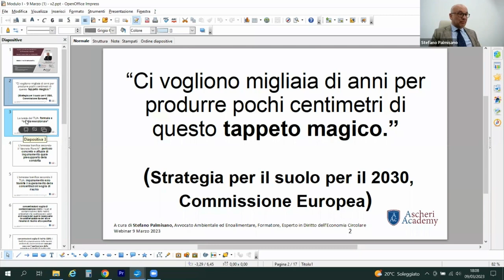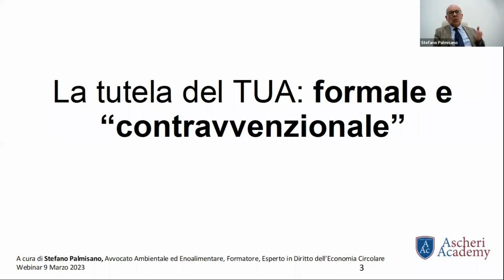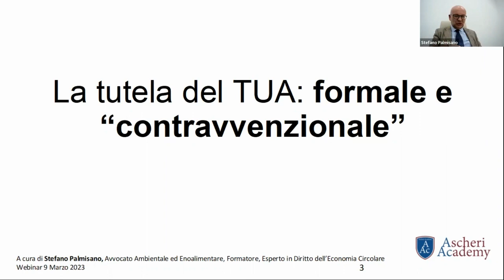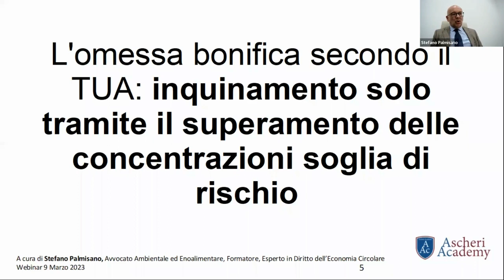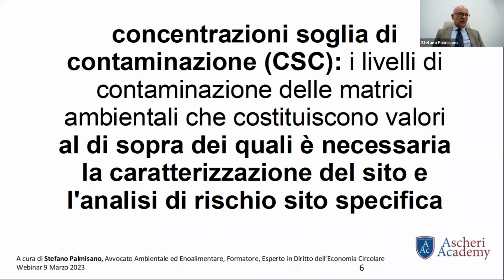I reati di omessa bonifica (1 di 4)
I reati di omessa bonifica sono un tema di estrema importanza in un Paese, come l'Italia, che presenta tanti territori pesantemente inquinati, con tutte le conseguenze che ne derivano in termini di rischio per la salute umana. Nel nostro ordinamento penale, dopo l'approvazione della legge “ecoreati” del 2015, esistono due diverse figure di reato relative all'omessa bonifica. In questa lezione, tenuta nel Master in diritto ambientale e dell'economia circolare organizzato da Ascheri Academy, di Londra, li ho raccontati, spiegandone caratteristiche e implicazioni; come sempre, con l'aiuto di casi concreti: ossia, di numerose sentenze della Corte di Cassazione.

Sono Stefano Palmisano, sono avvocato e mi occupo di diritto ambientale e dell'economia circolare, sia come legale che come docente e divulgatore.

In questo canale racconto la normativa ambientale e dell'economia circolare e ti aiuto ad applicarla in modo corretto e sicuro alla tua azienda, a chiare lettere e con esempi concreti.

Clicca sul capitolo di tuo interesse!

00:00 Il ruolo di tutela ambientale e della salute umana delle (omesse) bonifiche
02:30 I reati di omessa bonifica come paradigma del cambiamento della tutela penale dell'ambiente
07:30 Le caratteristiche della tutela penale dell'ambiente propria del Testo Unico Ambientale (TUA)
11:00 Il reato di omessa bonifica secondo il “Decreto Ronchi”...
12:00 … e secondo il TUA

Se sei un imprenditore o un consulente che necessita di consulenza in materia di rifiuti o, in generale, di normativa ambientale, visita il sito web e compila il form contatti.

Guarda gli altri video presenti su questo canale in materia di omessa bonifica, rifiuti e responsabilità delle imprese: